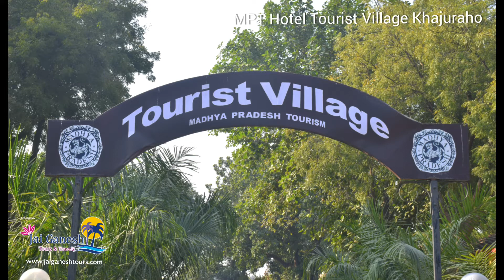MPT Tourist Village | Khajuraho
we are an authorized travel partner of madhyapradesh

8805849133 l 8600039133